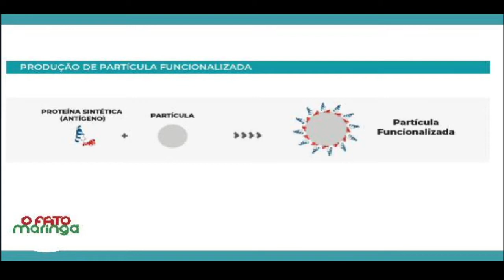UFPR - Vacina precisa de investimento de privados - entrev Dr Emanuel Maltempi - finalizada